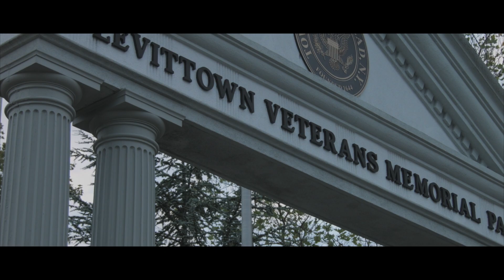Levittown Veterans Memorial Park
Cameras:
Phantom 3 4k
Black Magic Pocket Cinema Camera (BMPCC)